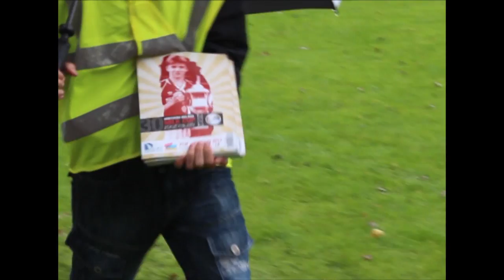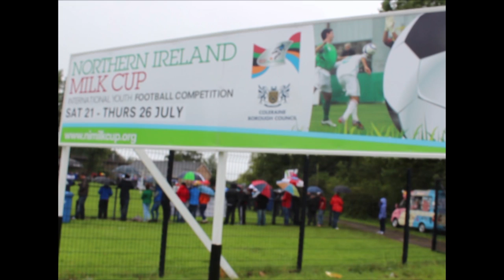Milk Cup 2012 Monday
In this video from this year's Northern Ireland Milk Cup, we are looking back at the fantastic games from Monday for the football highlights in the Milk Cup 2012.
It was an exciting day in the youth football tournament with teams from around the world as they begin to progress in the Milk Cup.
Northern Ireland's Milk Cup was established in 1983 and has seen some of the biggest names in football and teams from around the world compete in the football tournament.